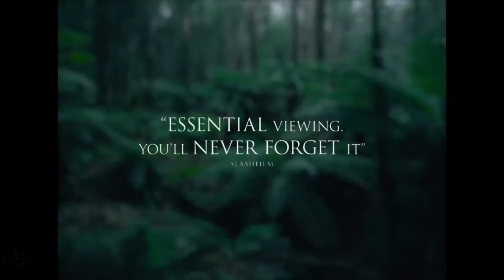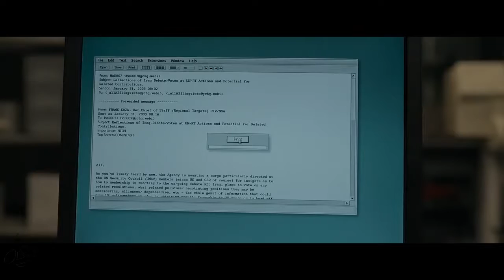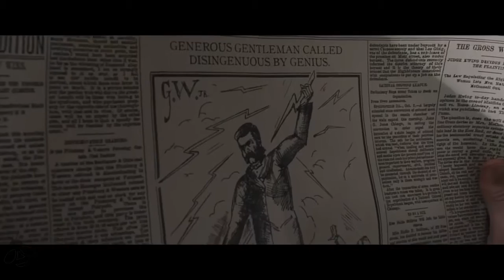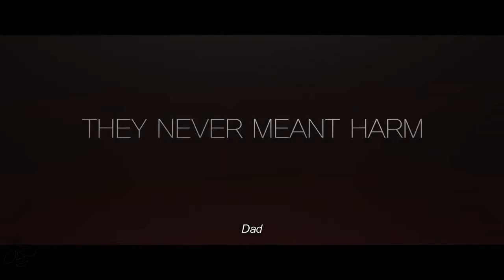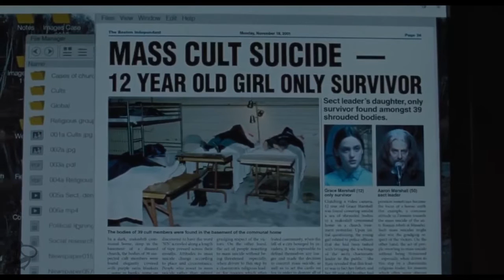Top Upcoming Indie Movie Trailers 2019 Trailer Compilation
lyrics, music, screen, video, on, new, electronic, album, mix, syrebral vibes, syrebralvibes,
rap, pop, best, trap, melodic, vocals, house, songs, musica, lyric videos, spotify, dance,
edm, 2018, thank you next, thank u, ariana grande, indie, future bass,
thank u next lyrics, thank you next lyrics, lady gaga, lady gaga lyrics, a star was born,
bradley cooper lyrics, shallow lyrics, lady gaga shallow lyrics, lady gaga shallow,
bazzi beautiful lyric video,